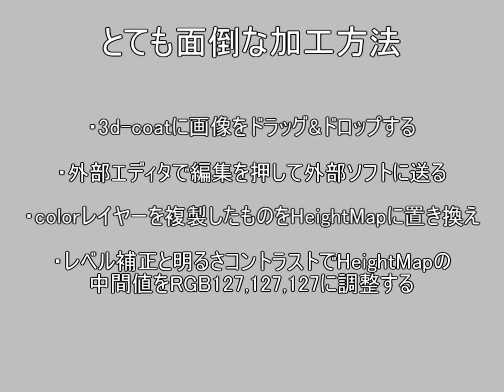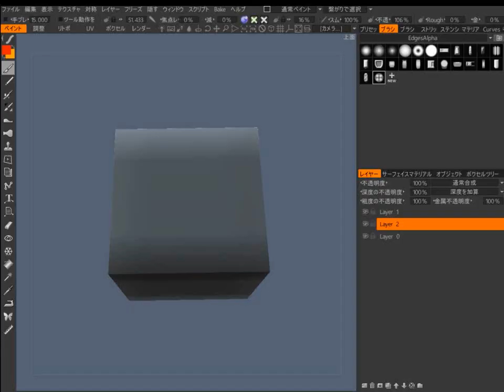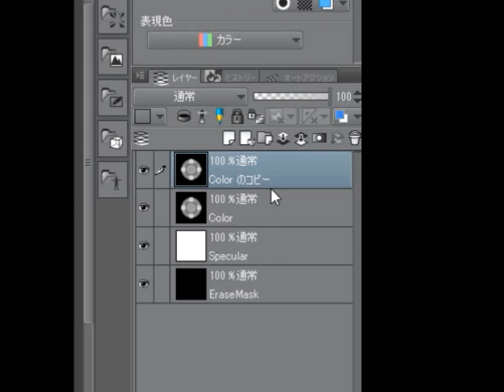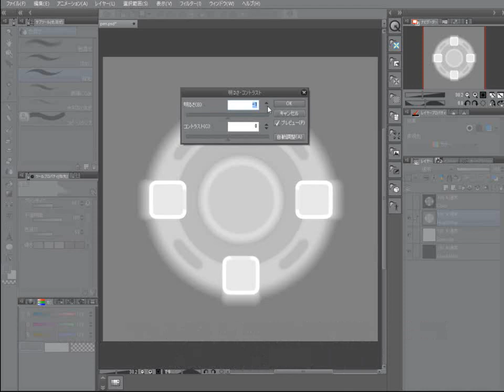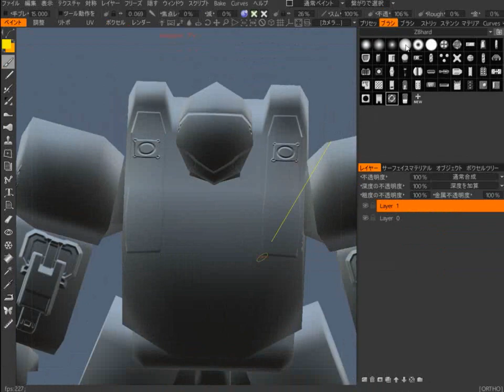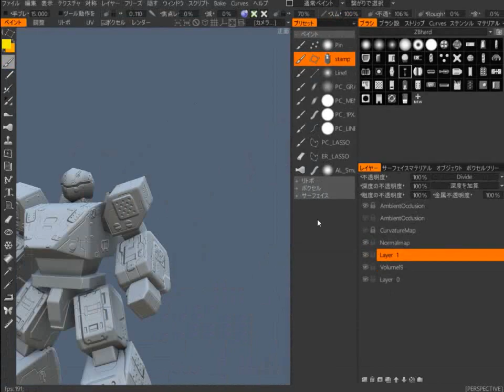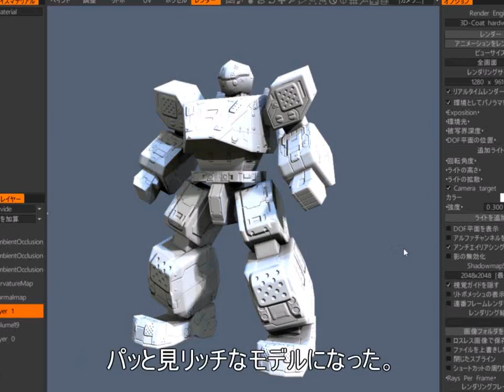※Zbrush用素材パックを3D-coat用のブラシに変換する方法 How to modify HardSurfaceBrushPack for 3D-coat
※V4.9.66よりブラシの深度取得設定が変わり、ブラシ画像の端の色を基準にするようになりました。なのでこの動画の方法は古いバージョン向けのものとなります。

動画内のオートアクションは からダウンロードできます。
Andrew Averkin氏がzbrush用に公開しているブラシパックを3D-coatで使えるようにクリップスタジオペイントで加工する方法の動画です。